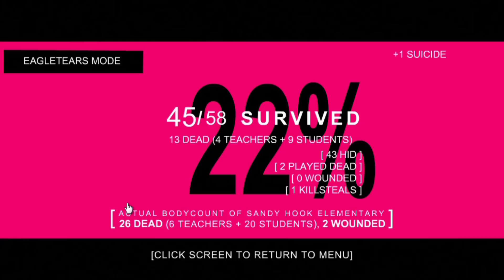Tenschi kotzt sein Gehirn aus! - The slaying of sandy hook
In diesem Video geht es um ein doch recht kontroverses Spiel: The slaying of sandy hook. Ich bin ja mal gespannt wieviele mich jetzt für dieses Video hassen werden ^^;;